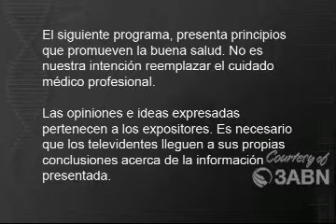El Sistema De Defenzas-Ebenezer Chambi (MARAVILLOSA CREACION) 3ABN LATINO